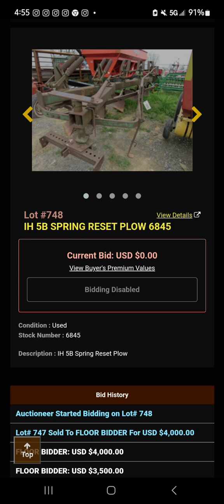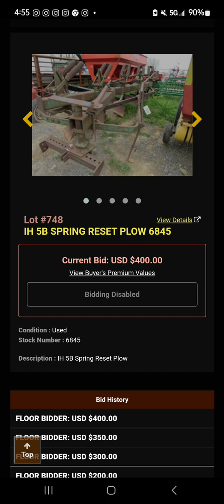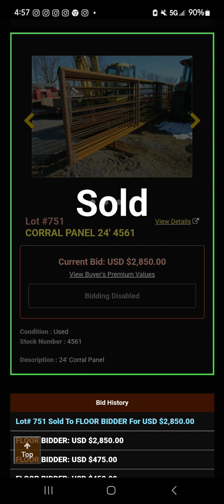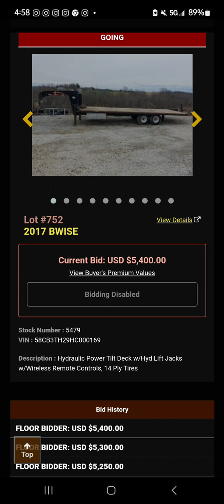BOUGHT A CHEVY 454 SS FROM AUCTION FOR CHEAP!!!!